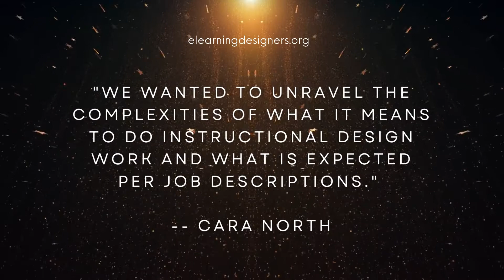Summary of Research Article by Cara North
elearningdesigners.org presents a summary of research conducted by Cara North et al (2021).

Summary of research article: How Instructional Design Is Operationalized in Various Industries for job-Seeking Learning Designers: Engaging the Talent Development Capability Model.

Summary written by Head of Research, Liwei Wei, PhD.